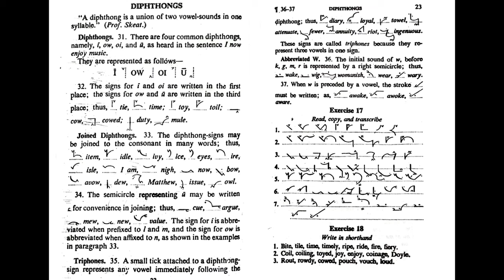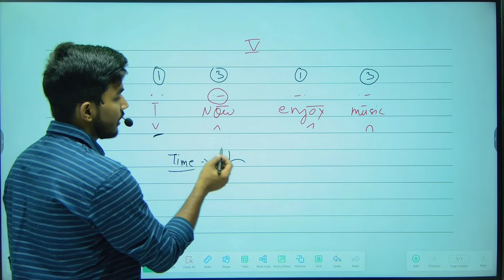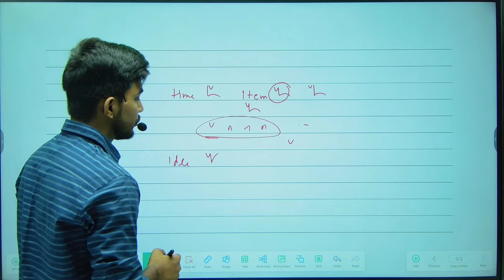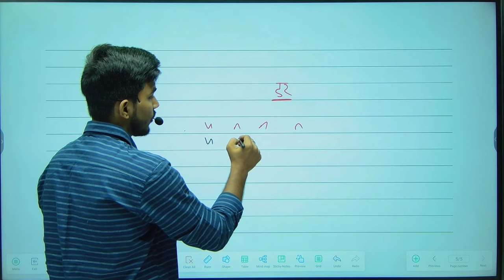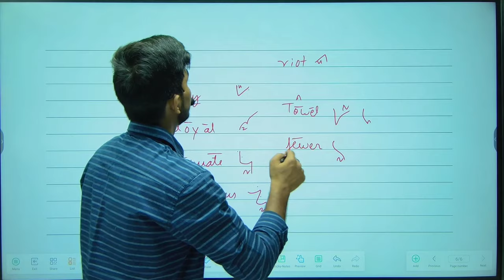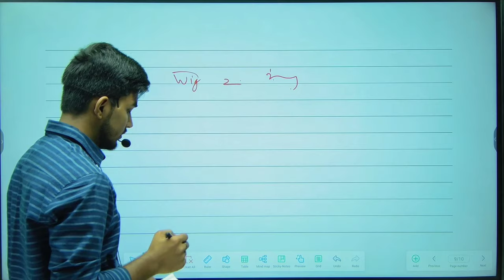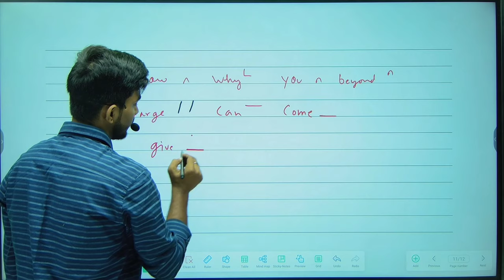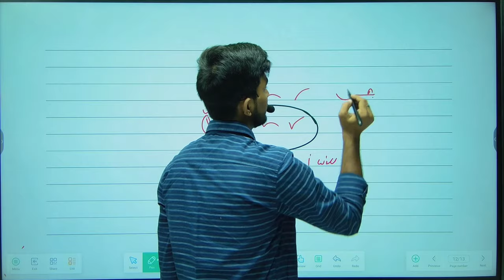Pitman Shorthand Chapter-5 (DIPHTHONGS) 30 दिन में सीखें SHORTHANT || DAY -6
Registration form of GVS Classes